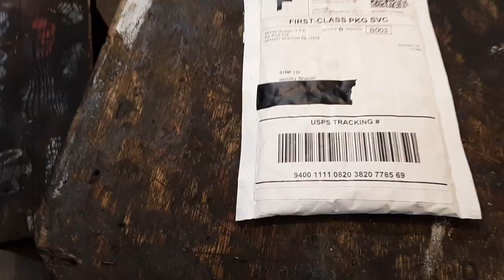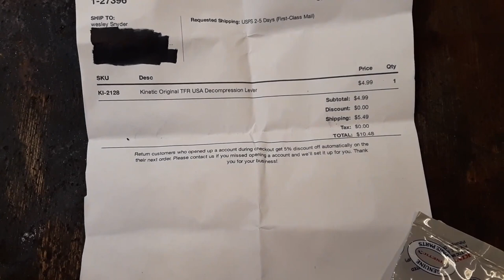Kenetic Luna TFR moped compression release install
i broke my decompression lever( compression release ) off of mt 1997 Kenetic Luna tfr 50cc moped the other day so i bought a new lever from moped division and here i install it on the bike. thanks for watching